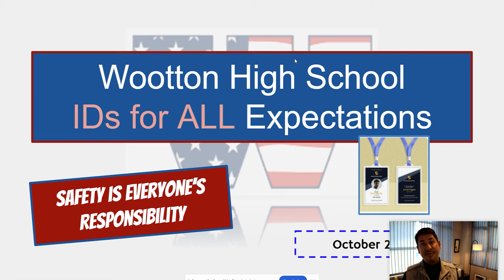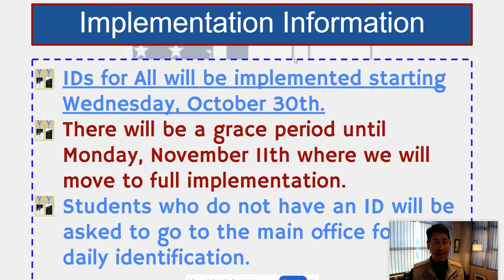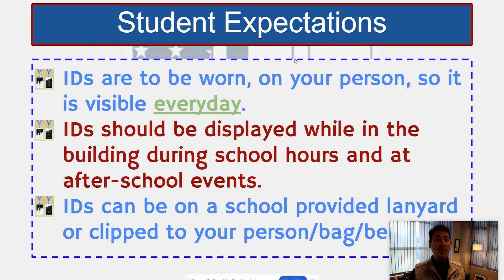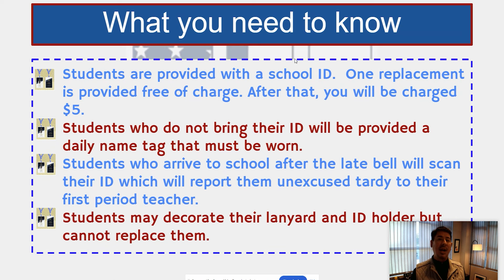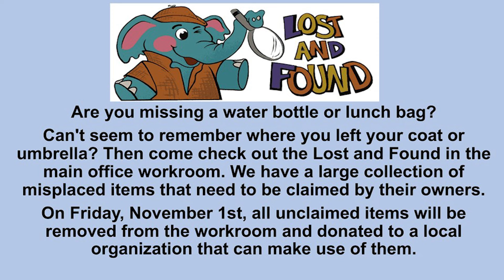Patriot TV News - Monday, October 28, 2024